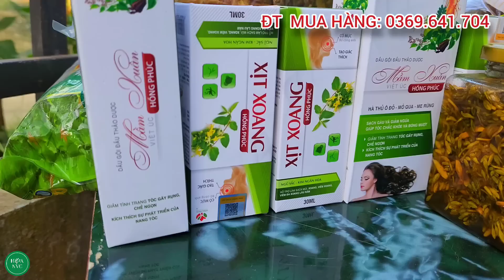Chết Cười Khi Cô Cô "Thiếu Nữ Xinh Đẹp" Đo Chiều Cao.